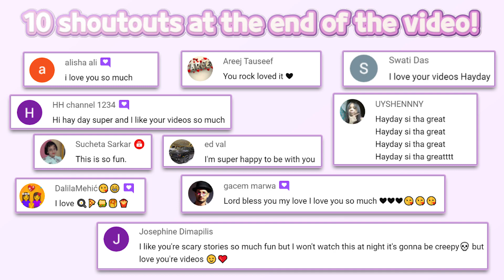L.O.L Surprise! Disco House – Collect Cute Dolls #31 | Tuto TOONS | HayDay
🔽 Download 🔽
📱App Store(IOS):